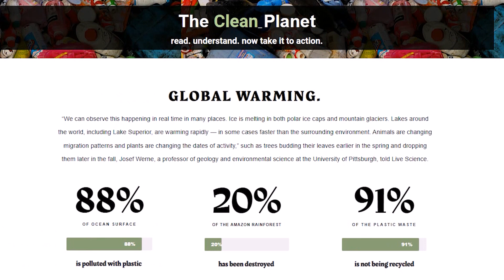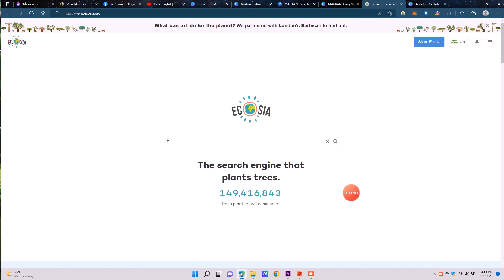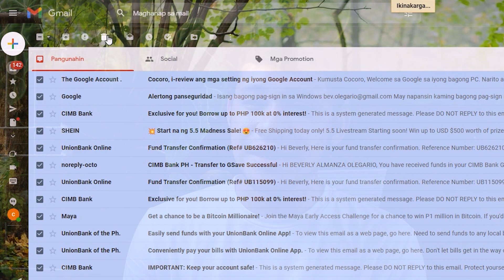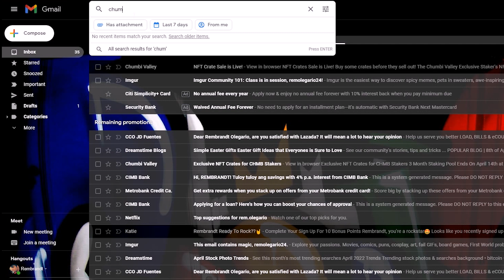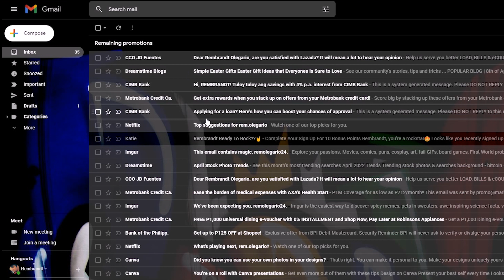Why Deleting Emails Can Save Our Planet | LetTheEarthBreathe | INOH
It's not just car fumes, deforestation and the burning of fossil fuel that are polluting our planet. Tweets, Likes and Google searches are all adding to the problem. Powered by data centers that house thousands of servers, all these digital transaction consume electricity and produce CO2.

that is why we really need to switch from fossil fuel to renewable energy kasi halos lahat it requires electricity to operate.